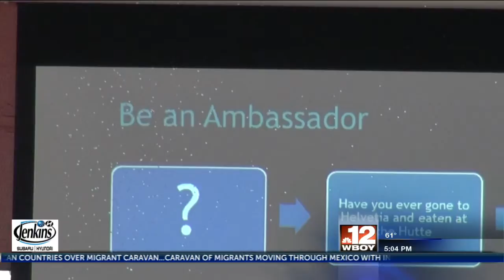Elkins Rotary Club looks to promote tourism in Randolph County